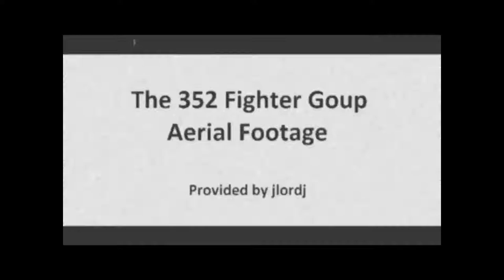WarBirds Fight Above Etna Frame1 Part A